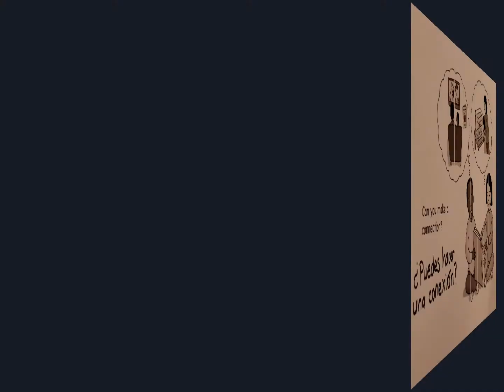The Three Bears from Very Short Fairy Tales to Read Together